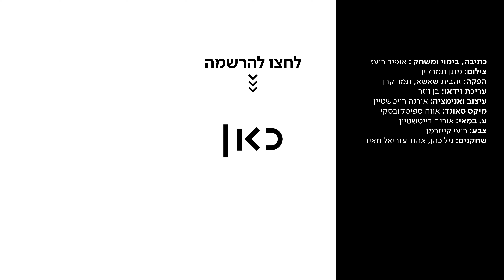אזהרה! 🛑🔇 כך ייעשה לכל מי שצופר בלי סיבה בכביש 🤠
כאן | דיגיטל -  בוקר קשה? אנשים לא זזים בכביש? נוסעים כמו עגלות? צופרים כמו משוגעים?!? אופיר לא מסכים לשתוק יותר לצפירות שלכם

כתיבה, בימוי ומשחק: אופיר בועז
צילום: מתן תמרקין
הפקה: זהבית שאשא, תמר קרן
עריכת וידאו: בן ויזר
עיצוב ואנימציה: אורנה רייטשטיין
מיקס סאונד: אווה ספיטקובסקי
ע.במאי: אורנה רייטשטיין
צבע: רועי קייזרמן
שחקנים: גיל כהן, אהוד עזריאל מאיר